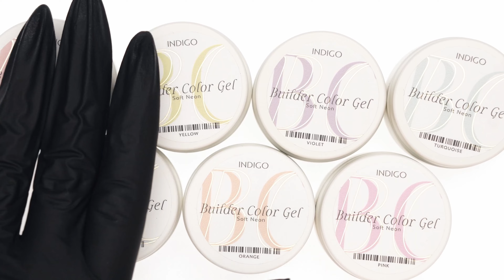Te CZTERY letnie NOWOŚCI upiększą Twoje PAZNOKCIE! | Indigo Nails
W dzisiejszym odcinku Agnieszka Hofman-Gebel, nasz Indigo Expert pokaże Wam cztery letnie nowości, które upiększą wasze stylizacje. Będą to kolorowe żele budujące, którymi zbudujemy paznokieć, a nawet zrobimy ombre, świecące w ciemności Electro Princess, bajecznie wyglądające Mermaid Gel Polish z drobiną i cukierkowe Candy Base! Dajcie znać, który produkt spodobał Wam się najbardziej! Miłego oglądania!